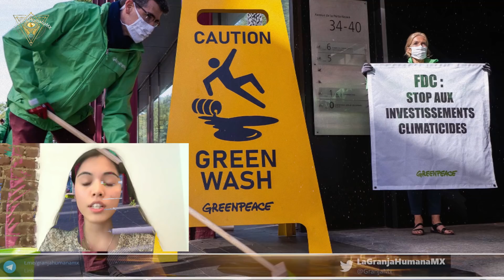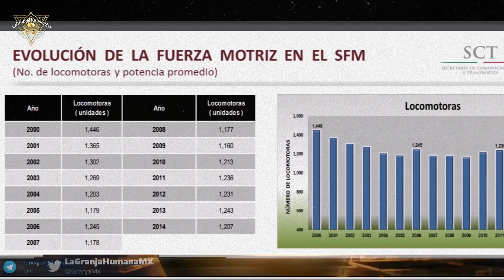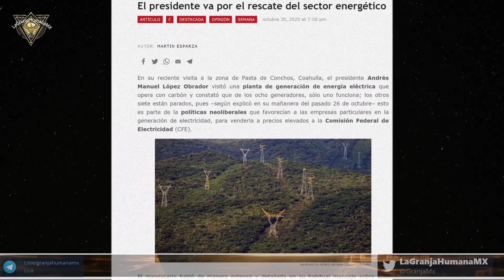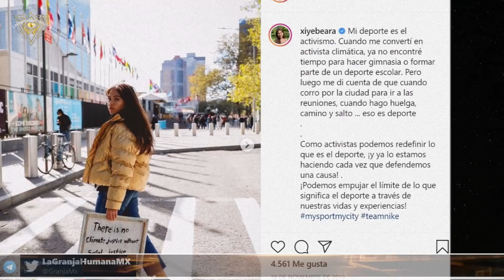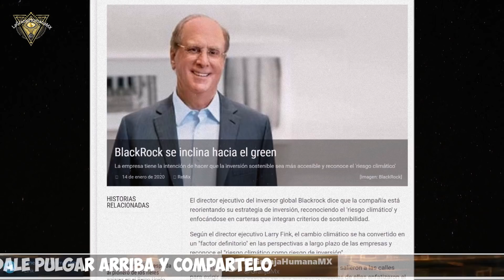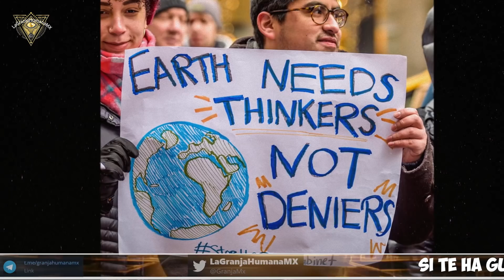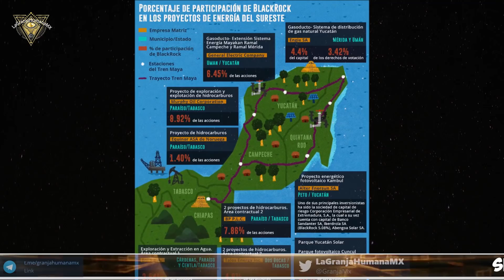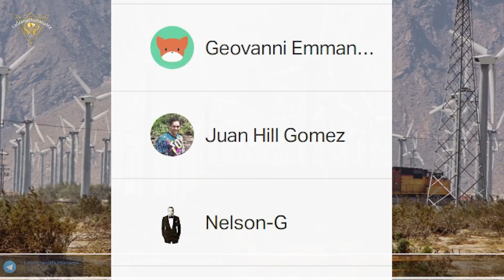La Greta Thunberg Mexicana, Xiye Bastida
La activista mexicana Xiye Bastida participó este jueves en la Cumbre del Clima organizada por la Casa Blanca. Desde ahí cuestionó el compromiso de los líderes mundiales con la crisis climática, pero quien es ella y por que se le relaciona con Greta Thunberg y la nueva generación de jóvenes luchadores climáticos?

2.Si quieres que tus amigos disfruten también el video, compártelo en Facebook, Twitter o la red social que más te guste.